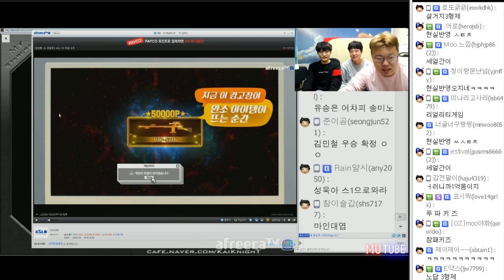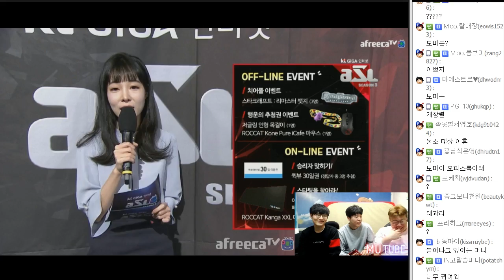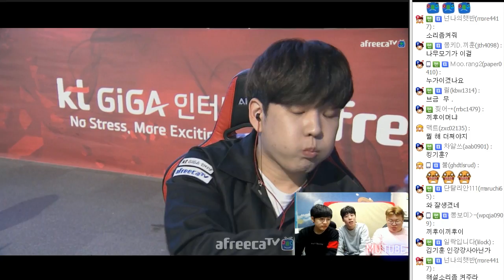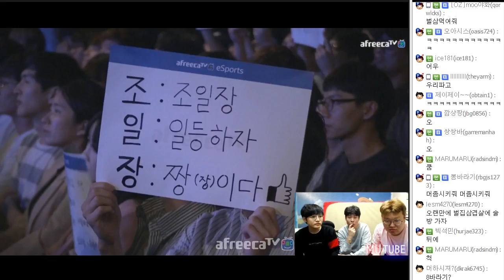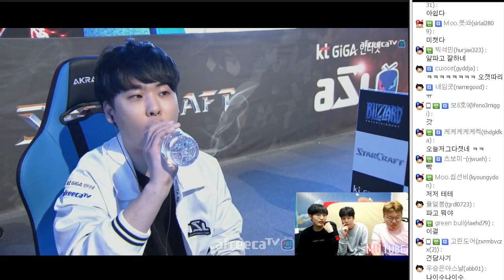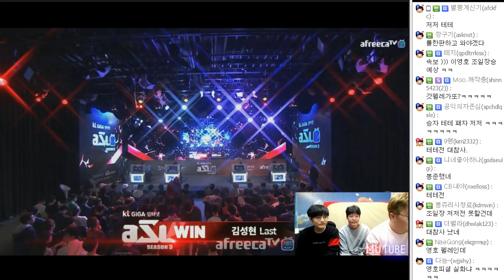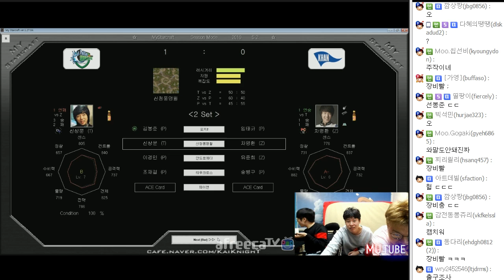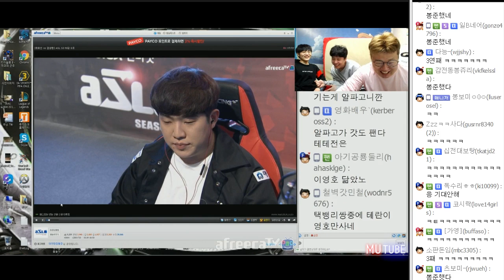봉준x경민x재걸 해설!! ASL 스타리그 시즌3 | 김성현(Last)vs조일장(herO) (17.05.09 #7) 16강 D조 2SET